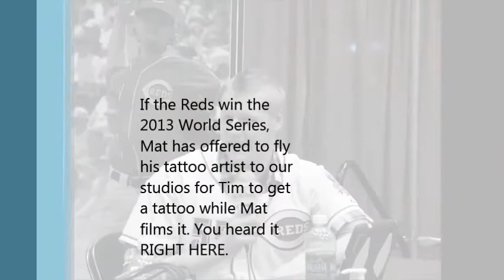The Mat Latos Tattoo Interview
Mat Latos live on the Redlegs Radio Report, with some hardcore tattoo talk.